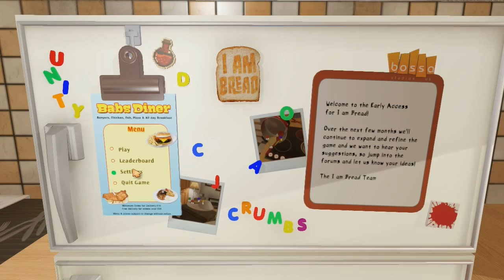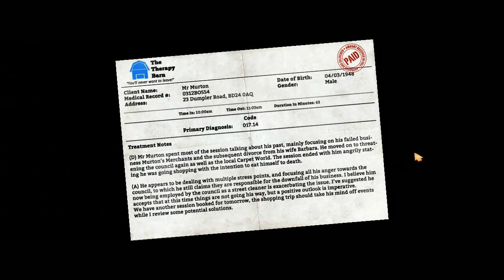I Am Bread Gameplay Part 1 - BUTTER MY RUMP!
This is my 'I Am Bread' gameplay series! Enjoy!

"The beautiful story of one slice of bread's epic and emotional journey as it embarks upon a quest to become toasted."

"As you delve deeper and deeper into the story of 'I am Bread', you'll notice that things aren't quite what they seem. "